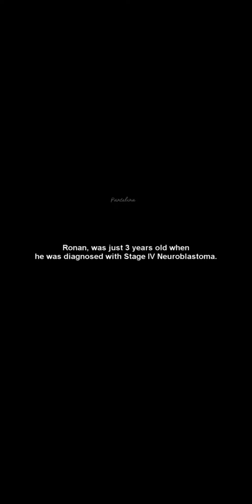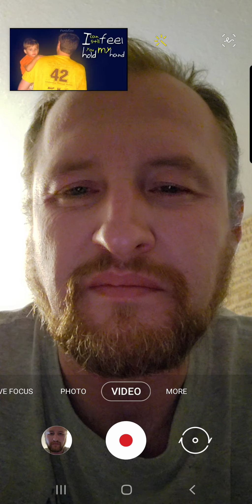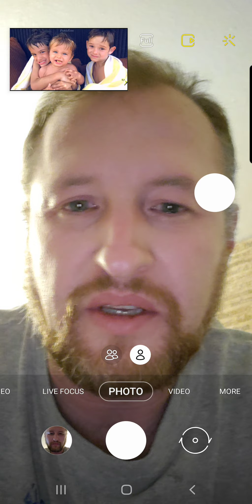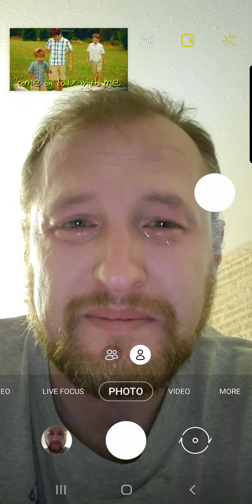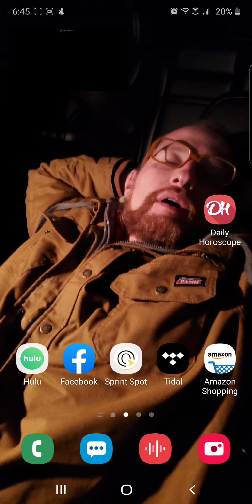saddest thing will make you cry Ronan heart video.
Me showing what this song does to me ptsd. man crying. if anyone wished to know the back story I would love to talk to anyone that will listen. my heart is crushing every day.